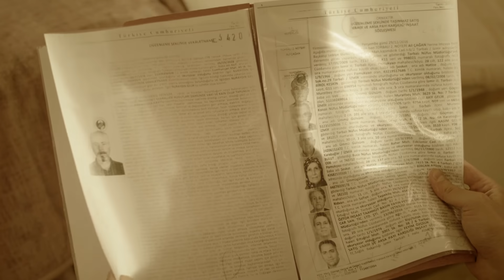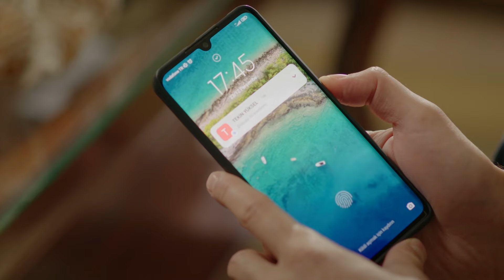Kırık Hayatlar 113. Bölüm